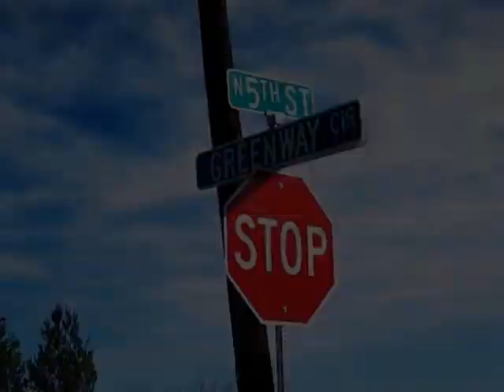Homes for Sale - 2511 Greenway Cir Canon City CO 81212 - Dena Stevens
0 bed 0 bath Dena Stevens CENTURY 21 Canon Land & Investment Co.